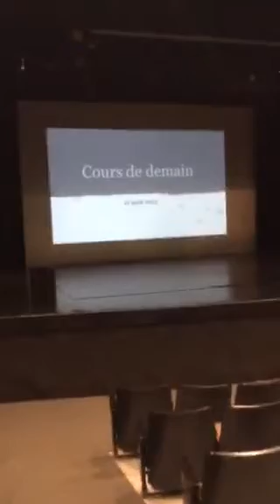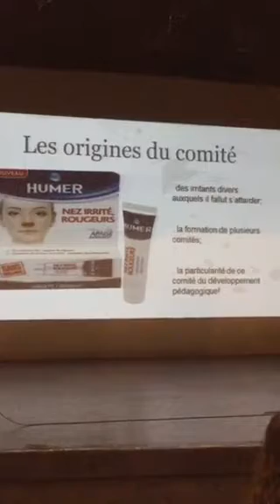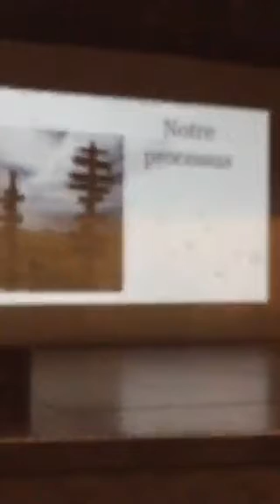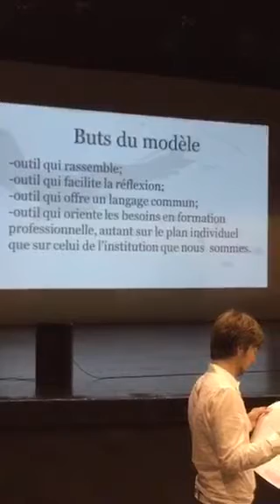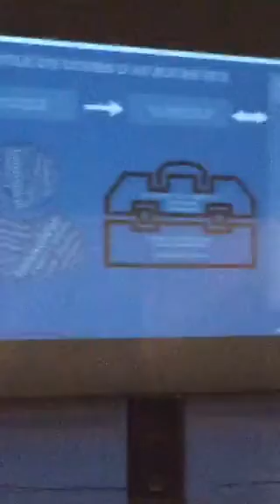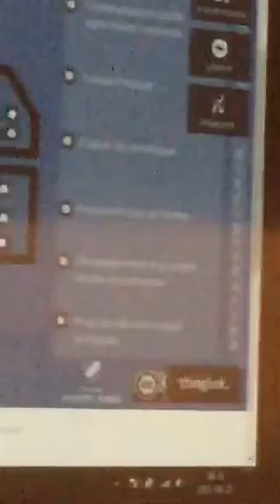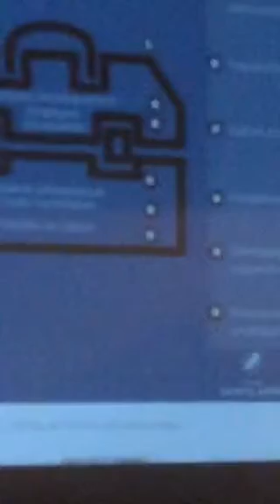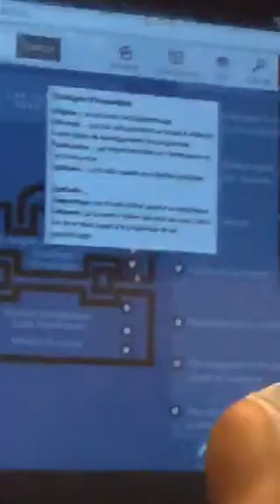[Événements CSA] Présentation du modèle du cours de demain Sainte-Anne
--- le modèle auquel la vidéo fait référence.